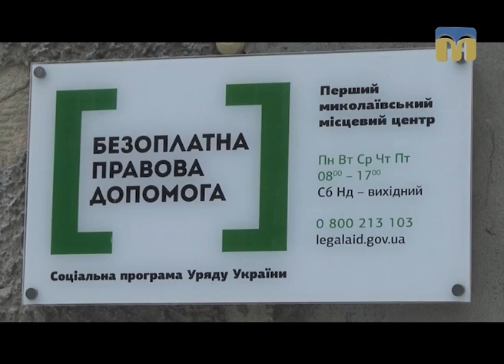Розписка: гарантія чи фікція?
Розписка — це документ, який підтверджує передачу й одержання грошей, матеріальних цінностей, документів тощо від установи чи приватної особи. Як правильно написати розписку, щоб потім повернути своє? - Відповідь у програмі “Новий день”.
Автор рубрики "Порадник" - Ольга Храпенко.